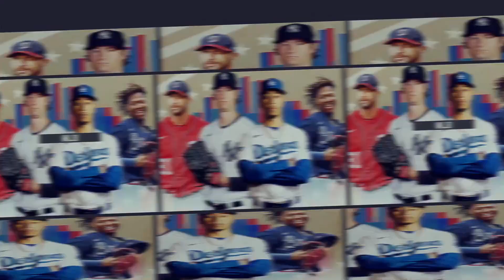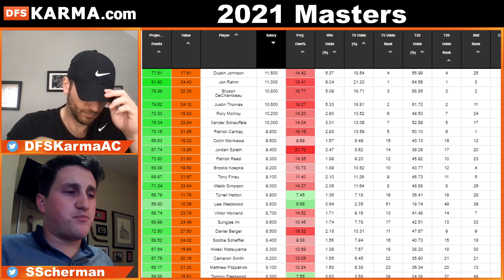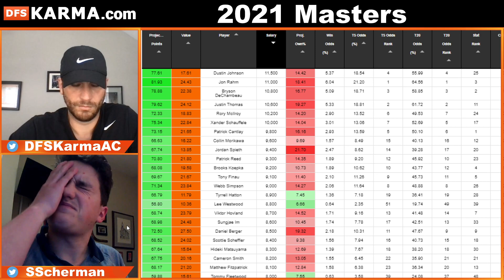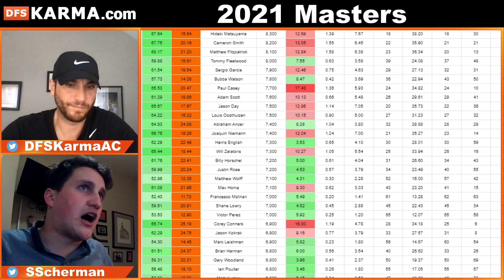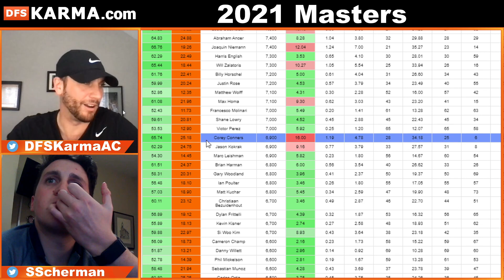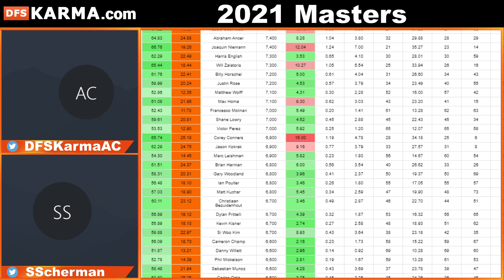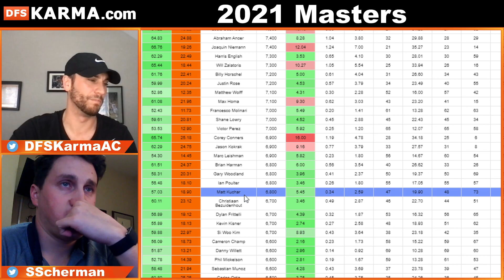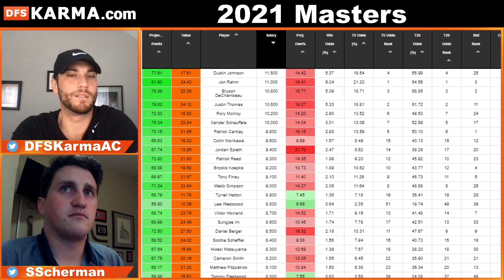Win $1,000,000 This Week! | 2021 Masters Picks for DraftKings & FanDuel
Looking to win $1,000,0000 by taking down a Milly Maker this weekend? Then see who AC & Sam are playing this week on DraftKings & FanDuel!

Get their Core Plays as well as all our other PGA DFS content by going to DFSKarma.com/signup!